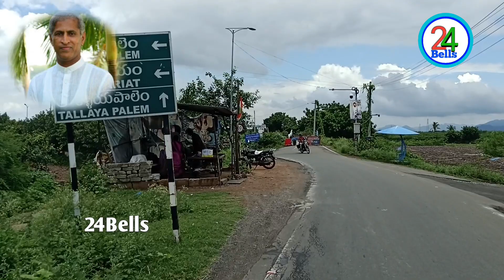మంతెన సత్యనారాయణ రాజుఆరోగ్యాలయం Vijayawada venkatapalem kakarakatta Road#24bells